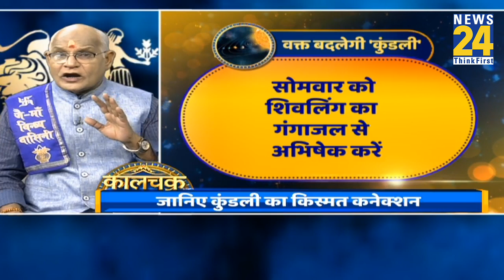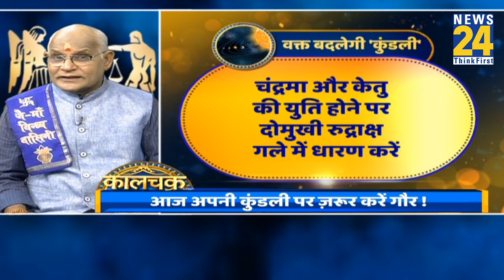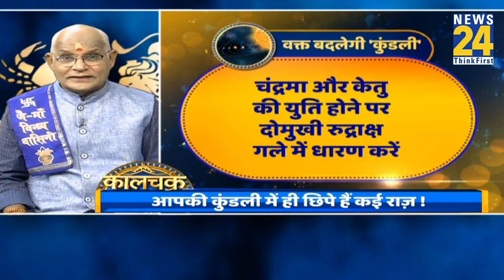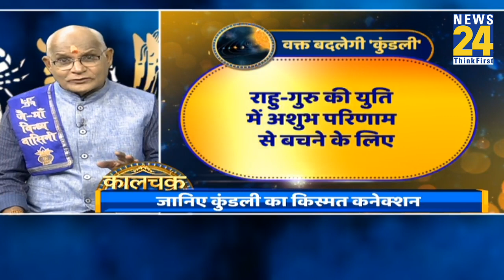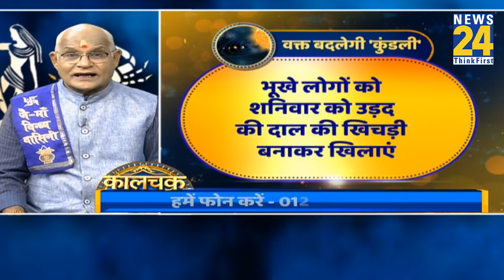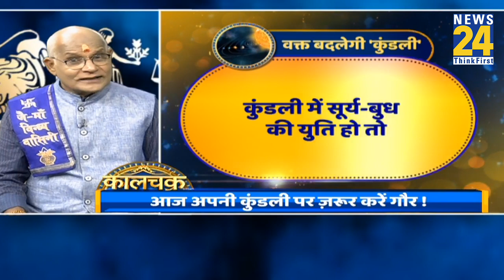Kaalchakra : यदि आपकी कुंडली शनि-राहु एक साथ हों तो कौन सी आदत छोड़नी चाहिए I Pt. Suresh Pandey